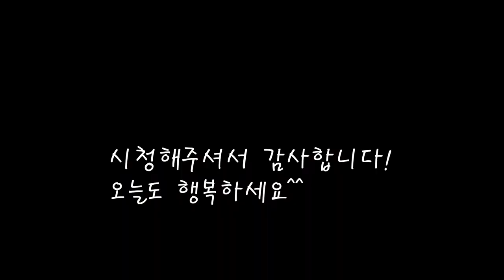고소하고 달큰한 서리태 콩자반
밑반찬으로 최고인 검정콩자반을 만들었어요.
어릴적 도시락 단골메뉴 영양,맛 모두잡았네요.
[서리태 콩자반]

*재료
서리태 콩 410g
물 100cc
진간장 100cc
올리브유 2스푼
매실청 70cc
물엿 70cc
깨 2스푼

*만드는 법
1.서리태콩을 물에 담궈 1시간정도 불려준다.
2.불린콩에 물을 붓고 진간장을 넣은뒤 끓여준다.
3.10분정도 끓인후 올리브유와 매실청, 물엿을 넣고 계속 끓여준다.
4.10분 더 끓인후(총20분) 참기름을 넣고 깨를 뿌리면 완성